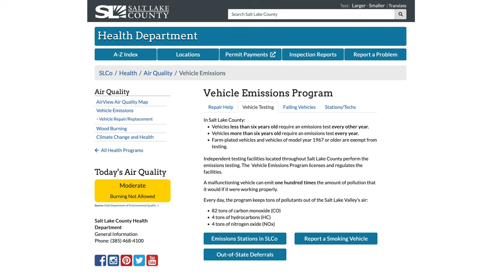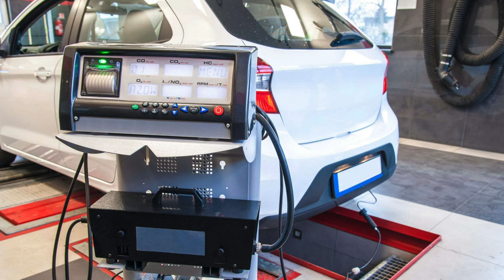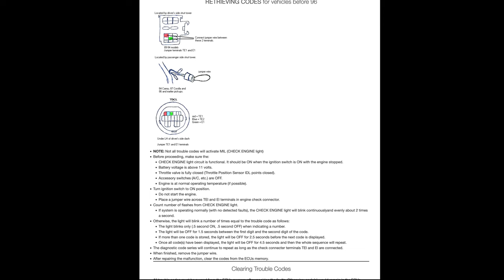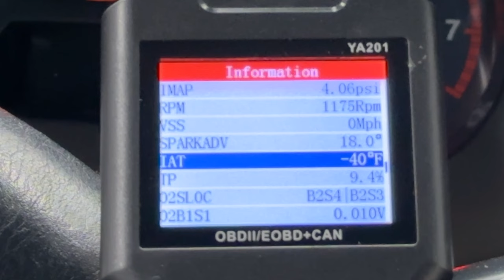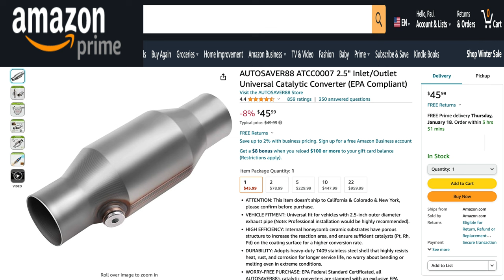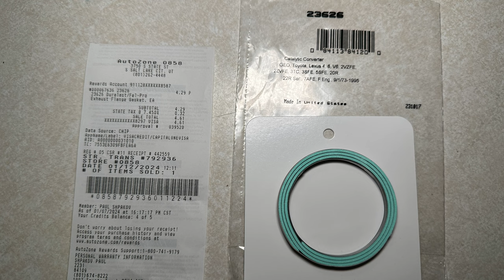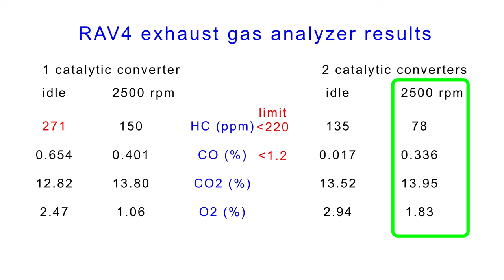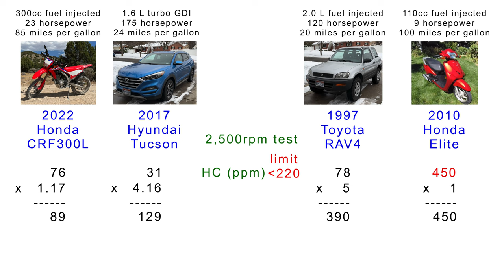Passing the emissions test with my 1997 Toyota RAV4 (episode 40)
eDiag YA201 scan tool for OBD 2
The exhaust bolts are M10 x 1.25 x 35mm.
Toyota part number for bolts: 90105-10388
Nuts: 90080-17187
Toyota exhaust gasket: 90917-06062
Fel-pro exhaust gasket: 23626
Direct fit catalytic converter: Walker 53416
Cheap catalytic converter
Torque exhaust bolts to: 35 ft-lb or 46 Nm

0:00 intro
0:22 I failed my emissions test
2:31 1996 and 1997 exhaust
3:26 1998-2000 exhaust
4:02 I tried to cheat the test
5:21 History of emissions testing
8:43 OBD 1 on the 1994 and 1995 RAV4
10:25 OBD 2 on 1996 and newer RAV4
11:47 how emissions tests are done in Utah
14:55 adding a second catalytic converter
18:56 I passed emissions
20:25 exhaust gas analyzer
23:33 Honda vs Hyundai vs Toyota pollution
26:30 conclusion